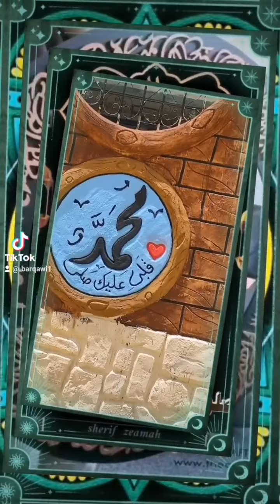احفظ المعروف ولاتنسى من مديدالعون لك#الاشتراك